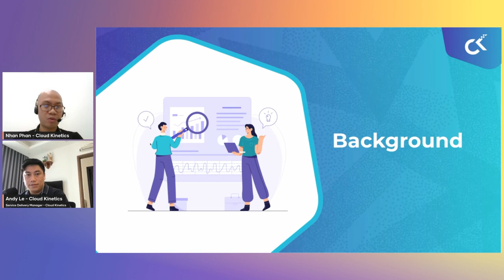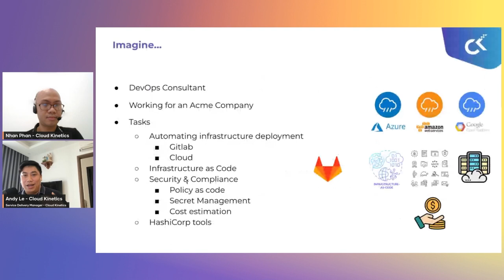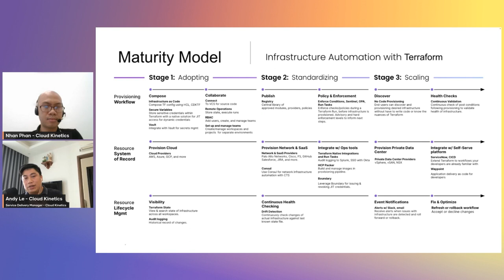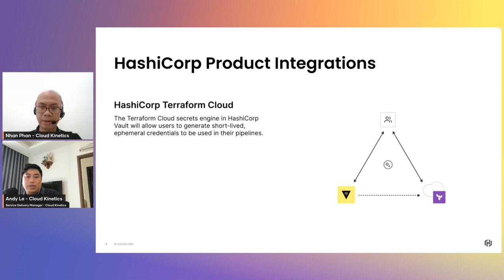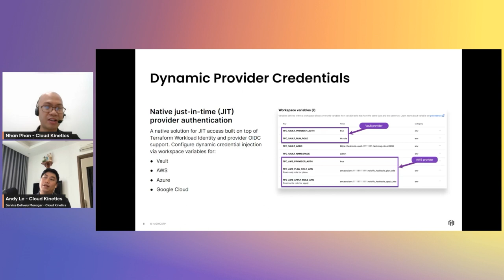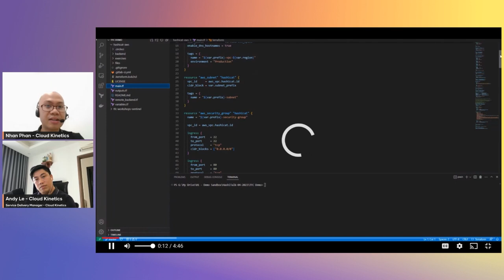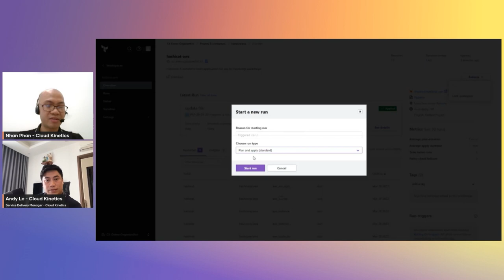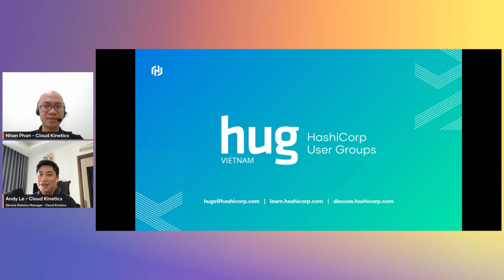[Vietnamese] Automating Your Infrastructure Deployment with Terraform and Vault on GitLab CI/CD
Automating your infrastructure deployment on Gitlab CI/CD with Terraform, and Vault for Dynamic Credentials
In today's fast-paced environment, organizations need to automate their infrastructure deployments to keep up with the demand. However, traditional methods can be slow, error-prone, and insecure. This talk will demonstrate how Terraform Cloud, GitLab CI/CD, and Vault Dynamic Credentials can provide a faster, more secure way to deploy infrastructure.
Traditional infrastructure deployment methods can be challenging to manage and audit, and often lead to errors and security vulnerabilities. Organizations need an automated solution that is both faster and more secure.

Speakers: Nhan Phan and Andy Le